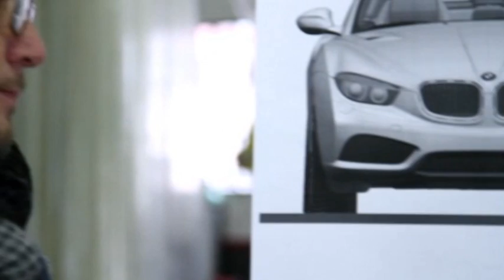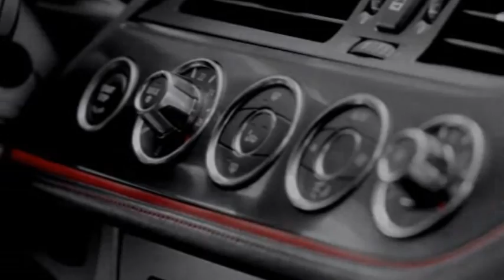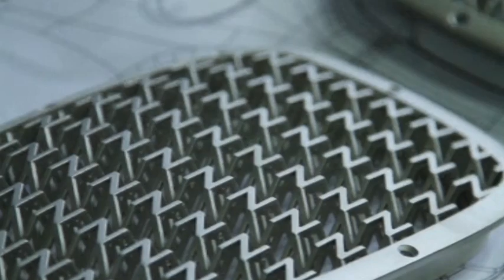BMW Zagato Coupé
Es un vehículo que surge de la colaboración entre BMW y la empresa carrocera Zagato. Texto e imágenes